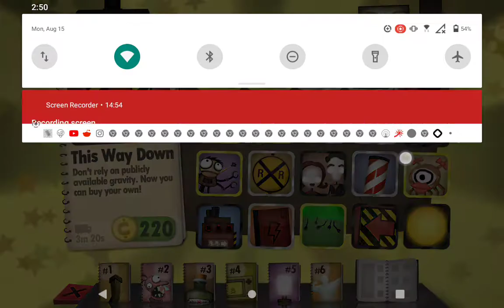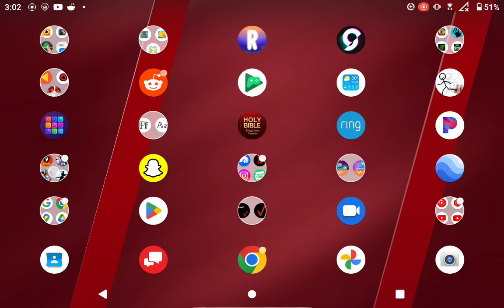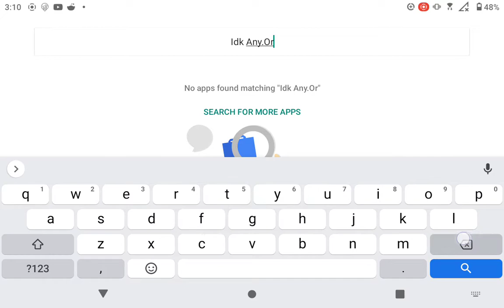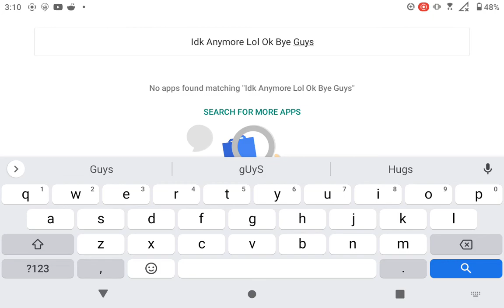things to do when board in inferno I guess